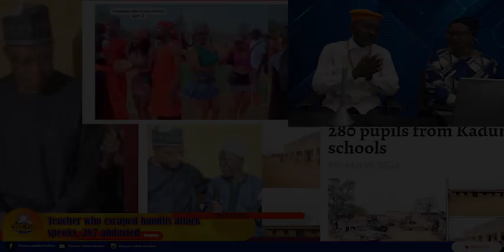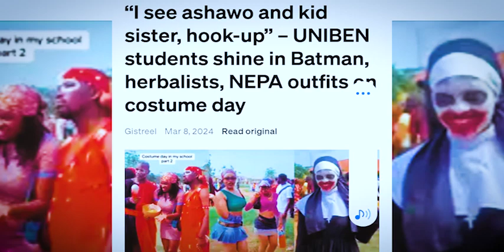TRENDING: Teacher who escaped bandits attack speaks, 287 abducted ,ALFA RAIN CURSES ON CONGREGATION.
ALFA RAIN CURSES ON CONGREGATION FOR MONEY.
UNIBEN STUDENT ON CUSTUME DAY
Teacher who escaped bandits attack
speaks, 287 abducted